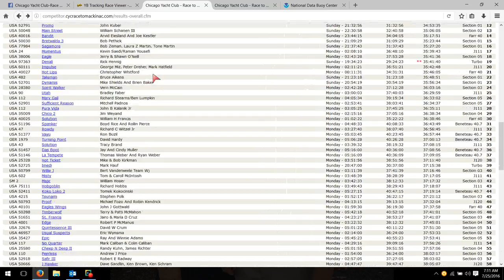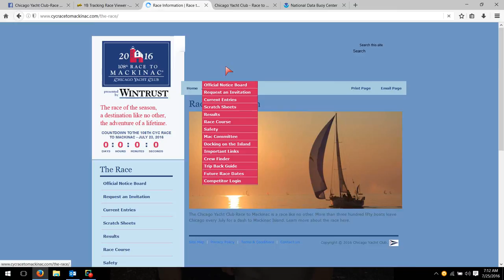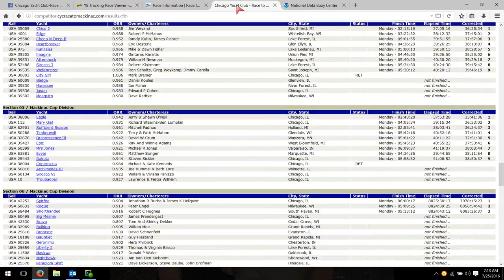7 25 morning